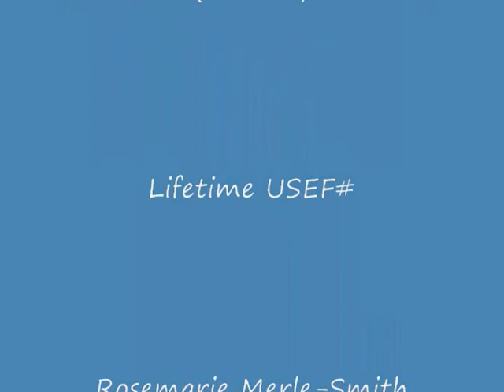Horse For Sale - Ratatouille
2007 flashy brown Trakehner gelding for sale by Sonset's Sieger, out of a Merkur mare.  Bred for and will excel in the hunter ring.  Has a very soft mouth (goes in nathe bit), forward and willing but not running.  Not spooky or afraid of any fence.  Only jumps as big as he needs to.  He is balanced and will do lead changes with subtle weight shifting.  Call or email to hear more!